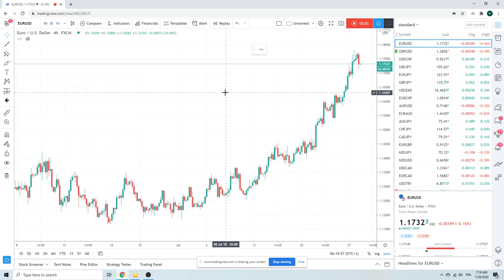Forex Trader's Morning Call 28Jul20